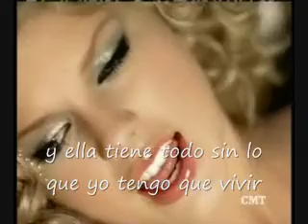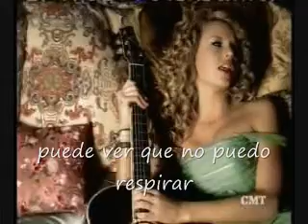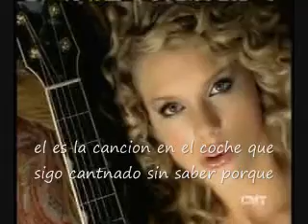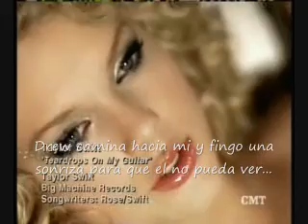Taylor Swift- teardrops on my guitar (español)